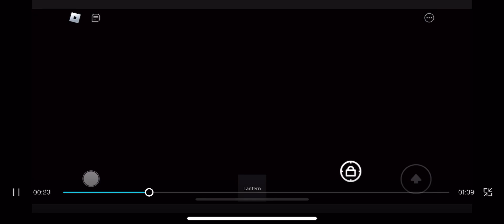How to do guide boss fight